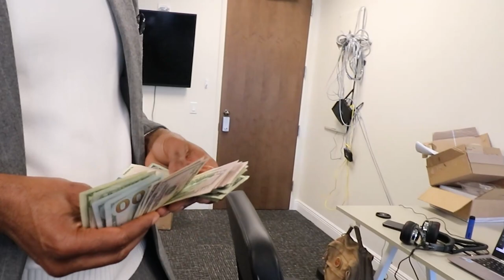Always Get A PSF | Davron Karimov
MCA Broker shows the importance of always getting a PSF (Personal Service Fee).

Davron Karimov is a merchant cash advance broker and the CEO of Funderhunt. Funding America is a show that follows the team at Funderhunt as they try to fund merchants.